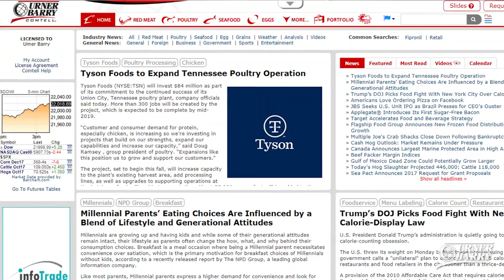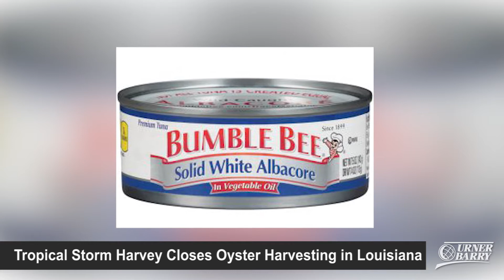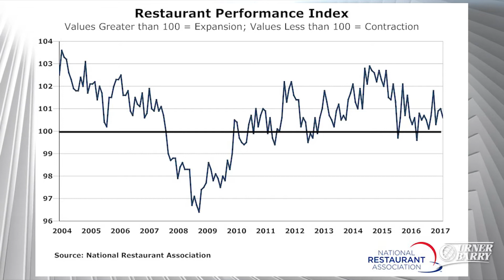Labor Day Retail Features; Canned Tuna Producer Facing Lawsuit; RPI Index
Labor Day Retail Feature Rundown for Beef, Chicken, Pork and Seafood; Canned Tuna Producers Accused Of Price Fixing; Restaurant Performance Index Declined for the First Time in Three Months; Sponsored by Urner Barry's Prospector